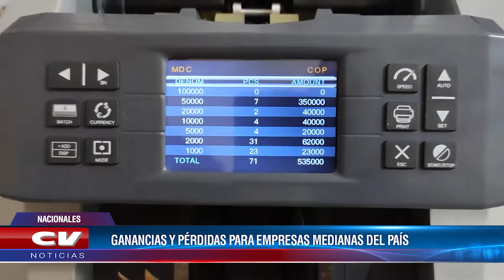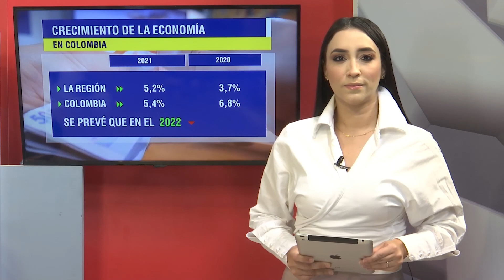Información Económica con Yurley Ávila